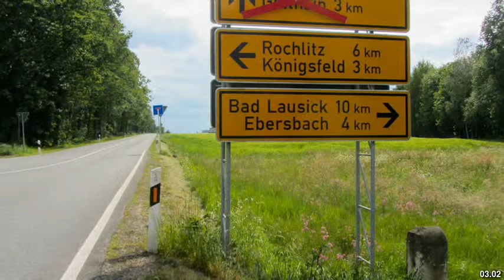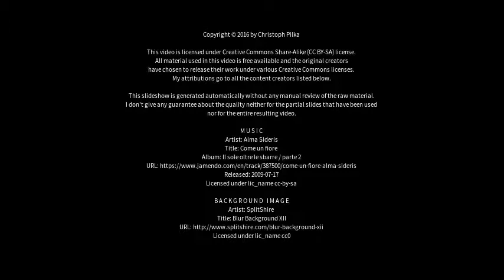Best places to visit